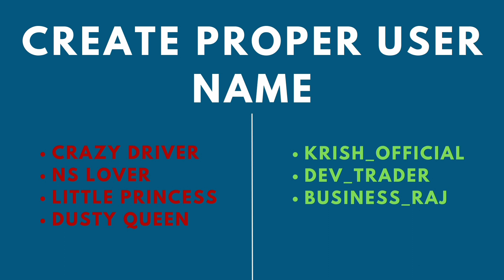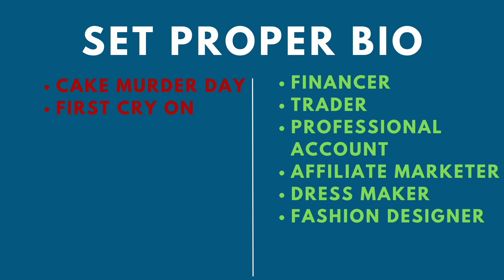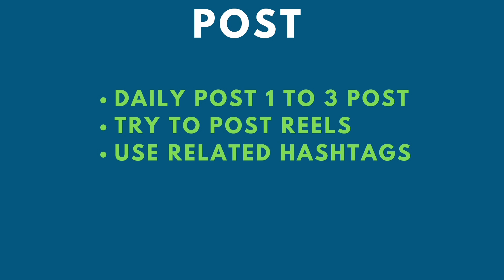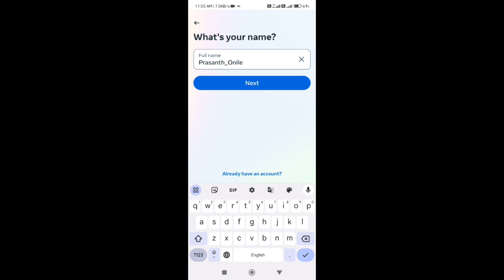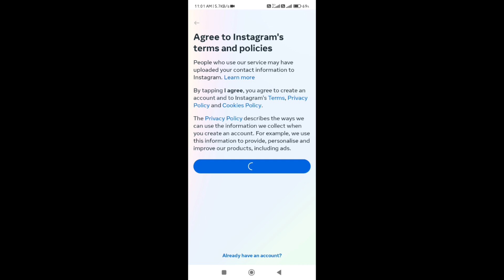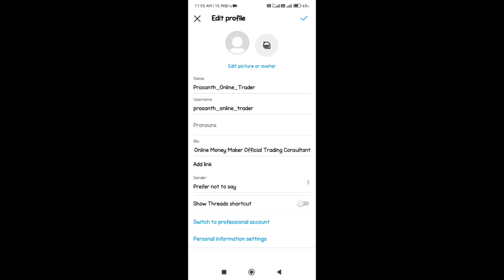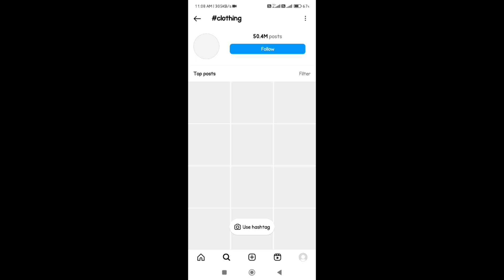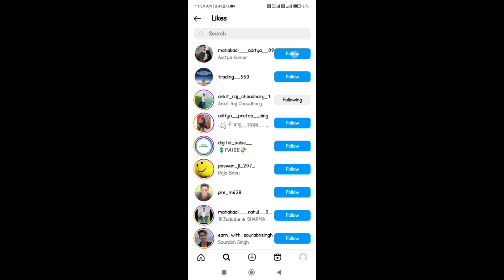AFFILIATE MARKETING FREE IN TAMIL | CHAPTER 3 | INSTAGRAM MASTERY in Tamil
Affiliate marketing is a legitimate online marketing strategy where businesses (known as advertisers or merchants) partner with individuals or other businesses (affiliates or publishers) to promote their products or services. Affiliates earn a commission for each sale, lead, or action generated through their marketing efforts. It's important to note that affiliate marketing is distinct from multi-level marketing (MLM) and pyramid schemes, as it is based on promoting actual products or services rather than focusing on recruitment.

Here's how affiliate marketing works:

Partnership: Advertisers establish partnerships with affiliates who have an online presence, such as a blog, website, social media account, or email list.

Promotion: Affiliates promote the advertiser's products or services through various marketing methods, such as writing reviews, creating content, sharing links, or placing ads.

Tracking: Each affiliate is assigned a unique affiliate link or code that tracks the traffic and sales generated through their efforts. This allows advertisers to accurately attribute sales to specific affiliates.

Commission: Affiliates earn a commission or fee for each successful sale, lead, or action that is directly attributed to their marketing efforts. Commissions can vary widely based on the advertiser's program terms.

Payment: Advertisers typically pay affiliates on a regular basis, often monthly, based on the accumulated commissions earned. Payments can be made via various methods, such as bank transfers, PayPal, checks, or other payment platforms.

Affiliate marketing offers several benefits for both advertisers and affiliates:

Advertisers:

Cost-effective marketing: Advertisers pay only when a desired action (like a sale) is achieved.
Wide reach: Affiliates help expand the reach of products or services to diverse audiences.
Performance-based: Advertisers can measure the effectiveness of each affiliate's efforts and adjust strategies accordingly.
Affiliates:

Passive income: Affiliates can earn money while they sleep if their content continues to generate sales.
Flexibility: Affiliates can choose the products or services they promote and the strategies they use.
No product creation: Affiliates don't need to develop their own products; they focus on promotion.
It's important to approach affiliate marketing with integrity and transparency. When promoting products or services, affiliates should provide accurate information, disclose their affiliate relationships, and create valuable content that genuinely helps their audience. Advertisers should ensure that their affiliate programs are well-structured and fair to affiliates.

While affiliate marketing is a legitimate and widely used marketing strategy, individuals considering affiliate programs should still research the products, programs, and companies they plan to partner with to ensure they align with their values and goals.